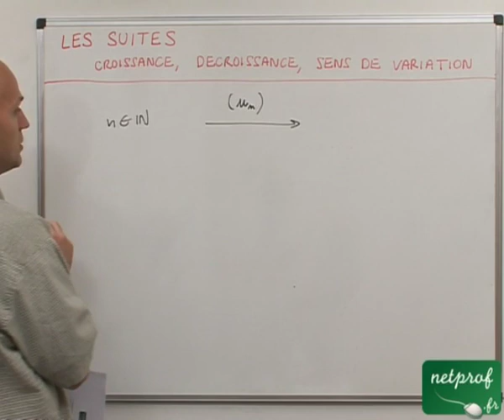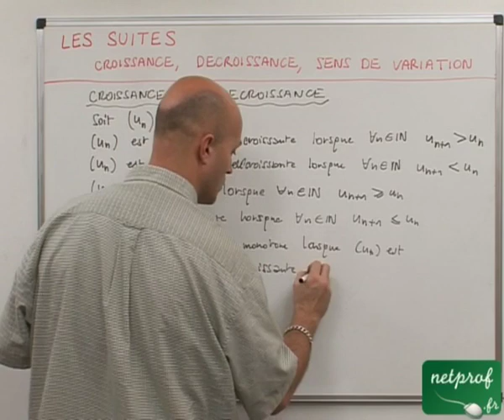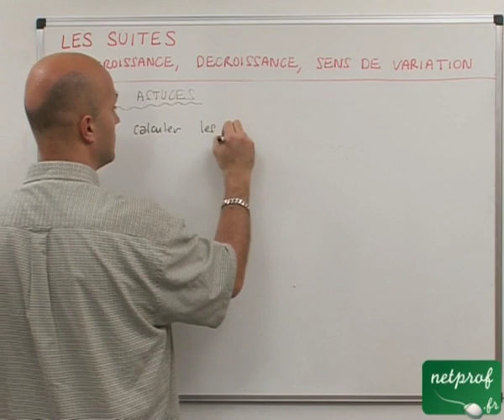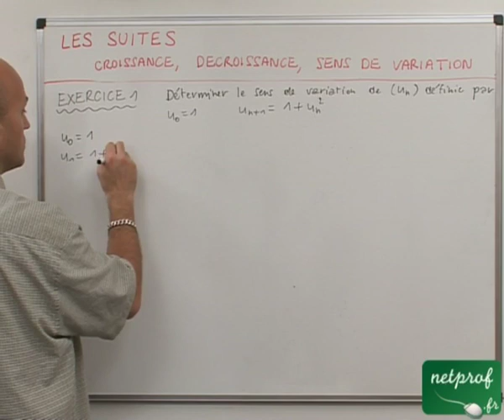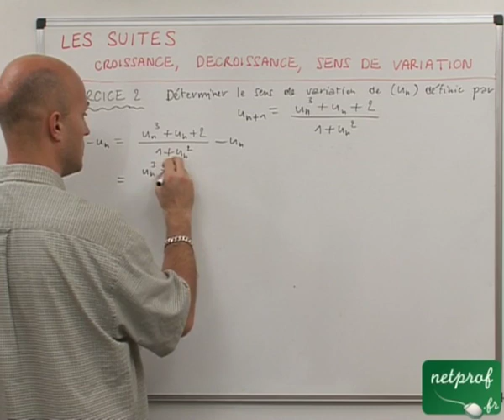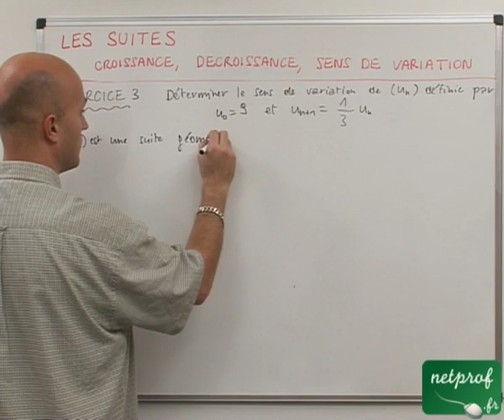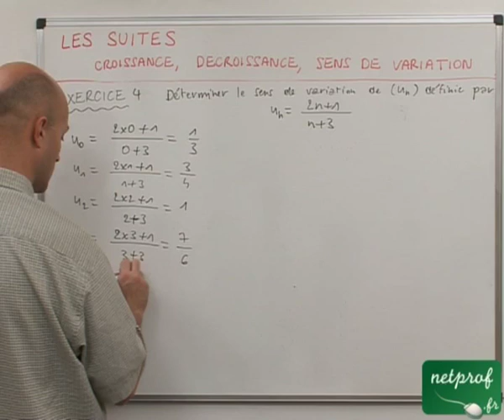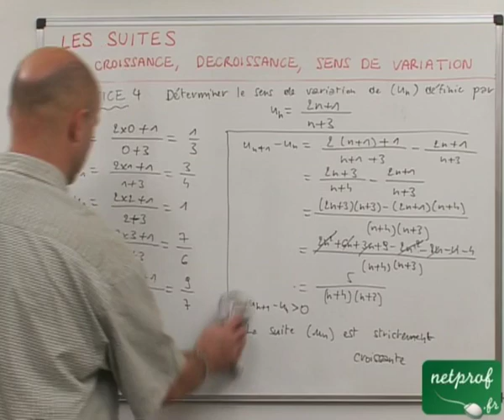35 Suites : croissance, décroissance et sens de variation